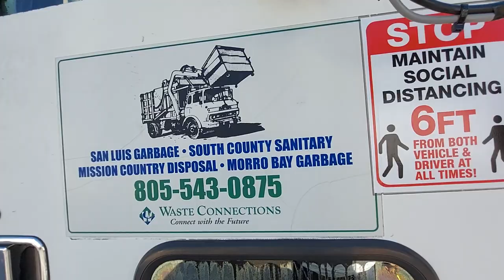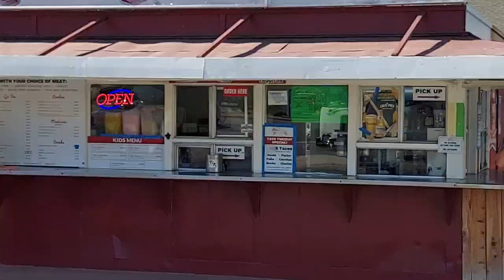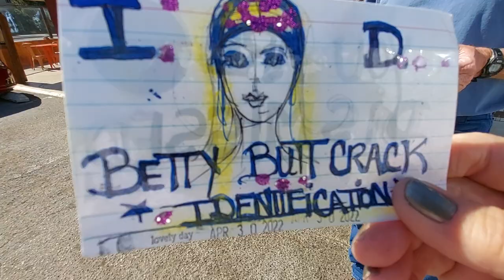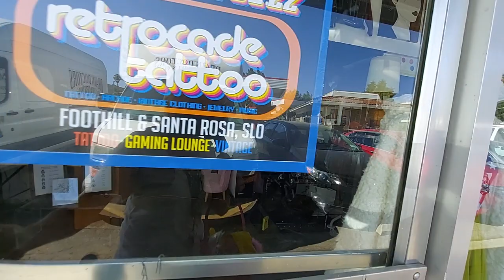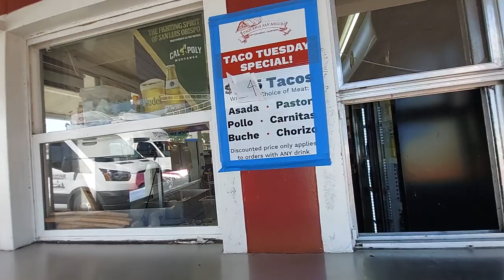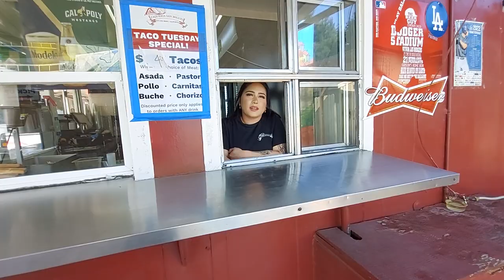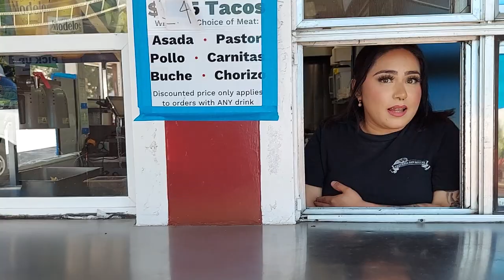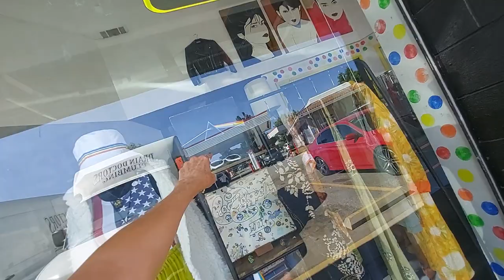THE POLICE "NO TACO'S ON TACO TUESDAY FOR GRANNY"😳